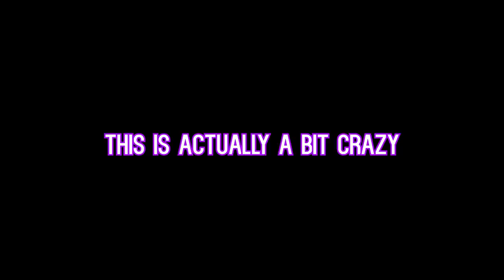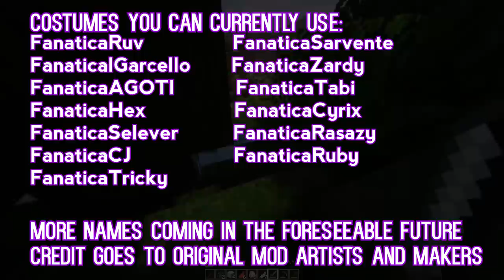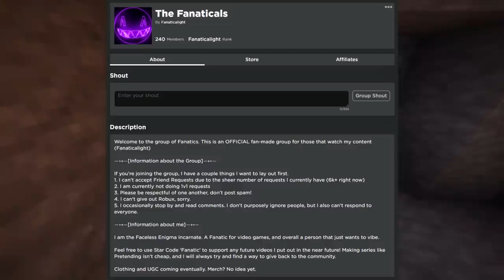Let's Talk About 200k + 2 Big Announcements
I don't expect this video to do well viewership-wise, but I figured why not make a personal video. On top of that, I have two big annoucements to make

Thank you all for being patient while I finished this video!

0:00 Intro
0:49 Greetings
2:11 Big Announcement 1
4:12 The Future
5:42 Centum Fanatica / Announcement 2
7:37 Podcast when?
8:37 Outro